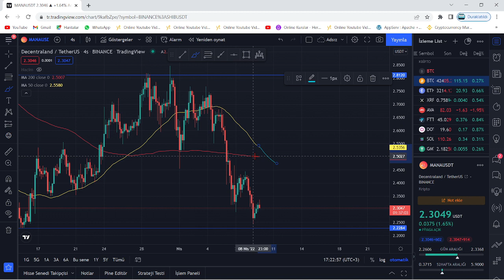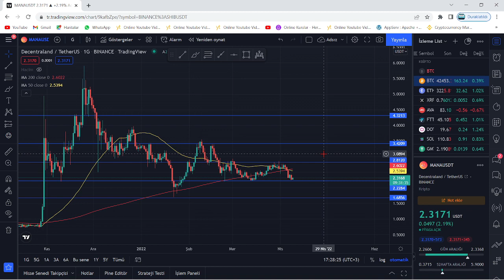MANA COİN BÜYÜK RALLİ! TEKNİK ANALİZ!🚀HEDEF 30$!🚀PİYASAYI SOLLAYACAK YÜKSELİŞ!🚀SON FIRSATLAR! PUMP!🚀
Bu videomuzda Metaverse projesinin demirbaş alt coinlerinden olan Mana alt coinini değerlendirdik. Kripto borsasının popüler coinlerinden olan Mana'nın kısa, orta ve uzun vade hedeflerini belirttik ve destek direnç noktalarını da belirleyerek alım satım noktalarına da değindik. Mana coin, günlükte MA50 üzerine atarak büyük yükselişin temelini attı ve 3.5$ dolar fiyatlarına kadar kısa vadede yükselme potansiyeli bulunuyor. Bu videoda yatırım tavsiyesi verilmemektedir.